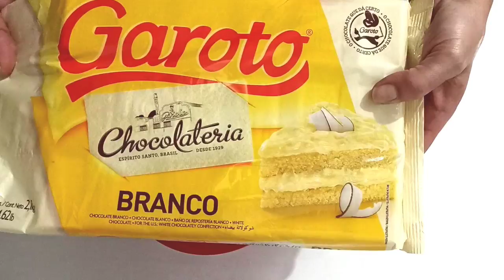Ovo de Colher Fini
😍Link com desconto do meu curso de Cones, Barras Recheadas, Paletas e Bombom Gourmet, e Trufas

Próximo vídeo no sábado, Especial Páscoa
Já somos mais de 40 mil 👏👏👏👏 agradeço o carinho de cada um de vocês ❤️❤️❤️
Bora fazer essa família crescer mais 🙌
Conto com a ajuda de vocês, compartilhando esse vídeo, para chegar cada vez a mais pessoas, e com isso ajudar ao próximo, que Deus abençoe grandemente a vida de vocês 🙌

Técnicas de Temperagem do chocolate

Link direto do Fornecedor das Sinetes Marca d'água

Ganache de chiclete

250grs de chocolate branco nobre
150ml de creme de leite
1 colher de sobremesa de pó de sorvete marvi de chiclete

Na montagem usar 1 colher de sopa de Nutella